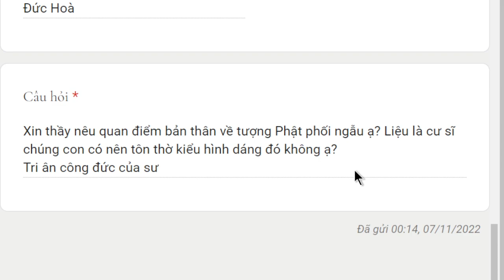1748. Tượng Phật phối ngẫu